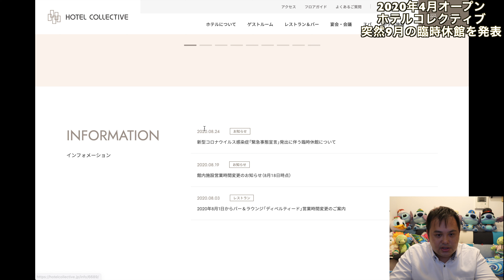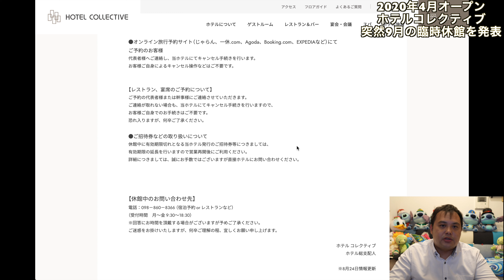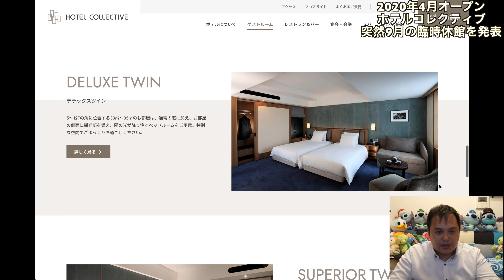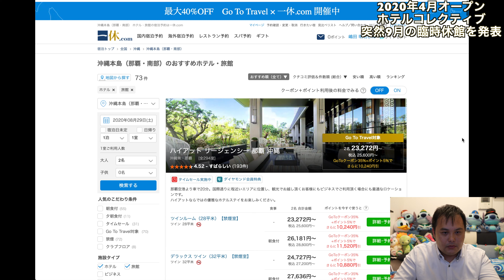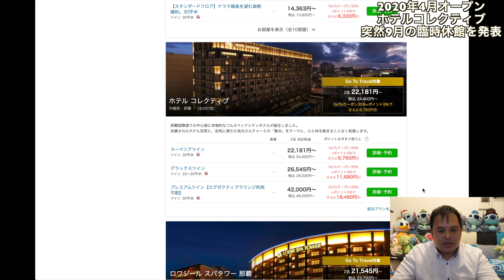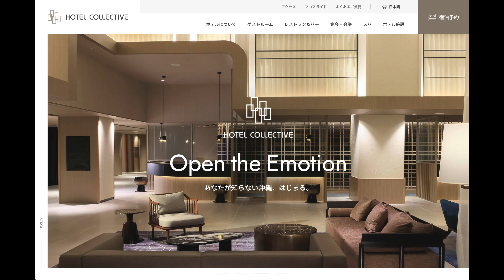2020年4月 那覇国際通りにグランドオープンしたホテルコレクティブがコロナ感染拡大に伴い9月の臨時休館を発表！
2020年4月に那覇国際通り沿いに堂々グランドオープンしたホテルコレクティブ！
コロナ感染拡大に伴い9月いっぱい臨時休館する発表がありました！

今回は予約していた知人にホテルからハイアットリージェンシー沖縄那覇に振替依頼の電話があったという話をご紹介させて頂きます！

私も行った事はないですが、皆さんの画像や動画を観させて頂く限り非常にラグジュアリーホテルに近い仕様に伺えます！

記事などを見る限りシティホテルとの記載もありましたが、プレジデンシャルスイートルームやジュニアスイートルーム、そしてエクゼクティブフロアの設定もあります！
当然エクゼクティブフロアの方しか利用できないエクゼクティブラウンジがあったりと、ラグジュアリーホテルと言っても過言ではないレベルのホテルです！

そして立地も抜群！
料理も美味しそうでしたしねぇ〜。

来年あたり是非泊まってみたいホテルのひとつです！

・OZMO POCKET
・GoPro HERO8